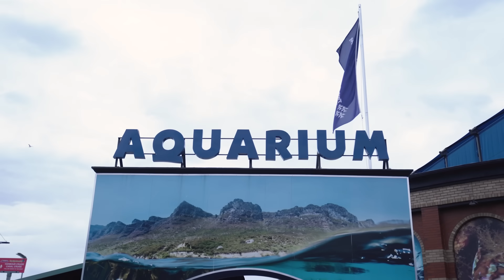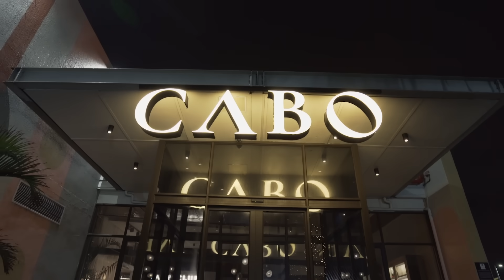Behind the Scenes with The Smart Money Woman – Day 3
Our behind-the-scenes adventures continue! 😍 On Day 3 we visited the exotic Two Oceans Aquarium before popping up to the colourful Bokaap! Season 2 of The Smart Money Woman is going to be something special. That is if Eso Dike is to be believed. 😉